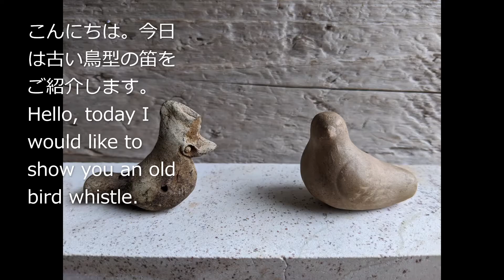アフガニスタンの土笛 Bird whistle from Afghanistan.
Hi , I am living in Japan.
In this channel I would like to show my quests to hunt rocks and minerals.
And my other hobby, antique collection and wood crafts, pottery too.
I am researching shrines and ruins to feel and study about Japanese culture and history.
Hoping to show you something beautiful.

僕の趣味の鉱物収集を紹介していきたいと思います。
それと木工や作陶等も。
神社や遺跡を訪ねて地域の歴史や文化を感じ、一人勝手に調査しています。
その様子等もあげていきたいと思います。
何か美しいものを提供できたら、と思っています。